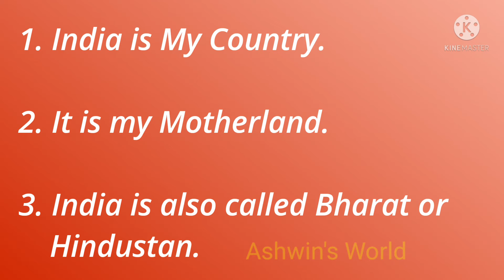5 Lines on My Country for Kids in English!! Speech on My Country!! Ashwin's World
5 Lines on My Country in English
 Speech on My Country